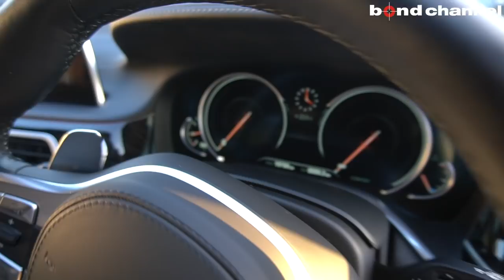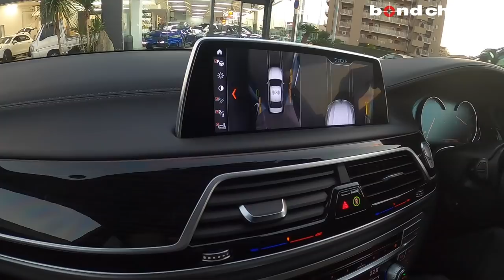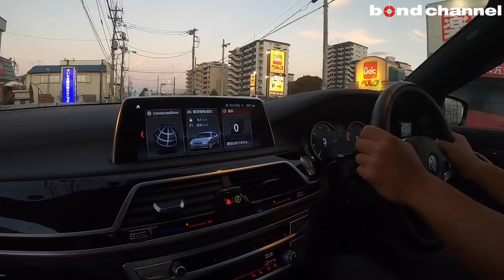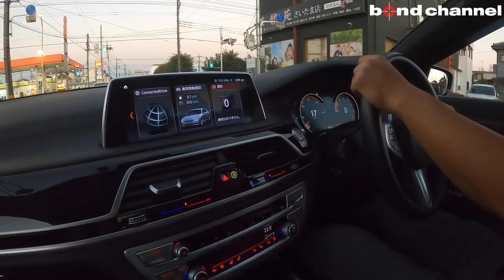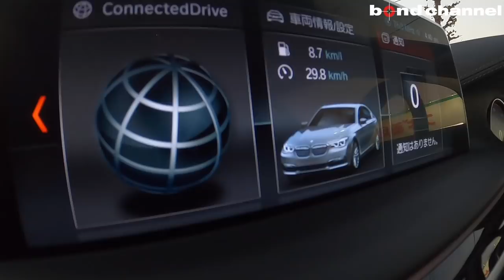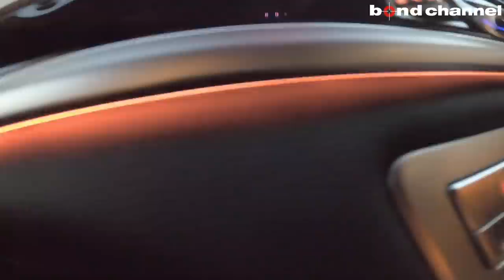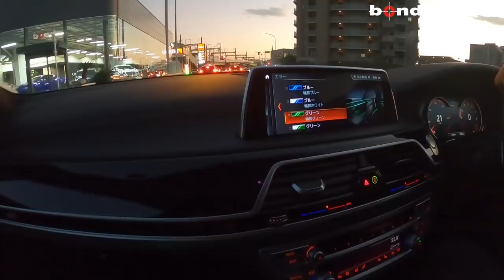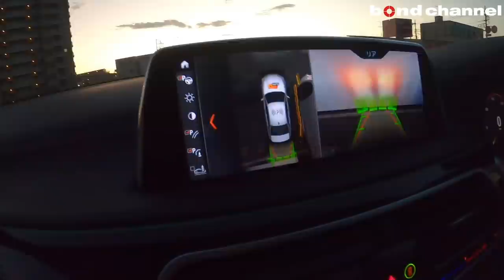【bond cars Omiya】BMW 740i Mスポーツ 【車両紹介】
強風の為、一部音声に乱れがあります。予めご了承ください。
Chapters
00:00 外装紹介
05:50 内装紹介
12:09 トランクルーム紹介
12:54 エンジンルーム紹介
13:46 灯火類&排気音紹介
14:50 試乗

グレード 740i　Mスポーツ
型式 DBA-7A30
ハンドル 右
カラー ブラックサファイア
オーナー履歴 ツーオーナー
整備記録簿 あり
保証 あり
修復歴 なし

BMWのフラッグシップ・モデル、「7シリーズ」。第6世代目となった。ラインアップは、持続可能なモビリティを提供するBMWのサブ・ブランド「BMW i」の電気駆動技術「eDrive」を搭載した「740eアイパフォーマンス」、「740eアイパフォーマンス エクゼクティブ」、「740eアイパフォーマンス エクセレンス」、「740eアイパフォーマンス Mスポーツ」、3L 直列6気筒DOHCツインパワー・ターボ・エンジン（326馬力）搭載の「740i エクセレンス」、「740i Mスポーツ」、「740Li エクセレンス」、「740Li Mスポーツ」、3L 直列6気筒BMWツインパワー・ターボ・ディーゼル・エンジン搭載の「740d xDrive エクゼクティブ」、「740d xDrive エクセレンス」、「740d xDrive Mスポーツ」、「740Ld xDrive エクゼクティブ」、「740Ld xDrive エクセレンス」、「740Ld xDrive Mスポーツ」、4.4L V型8気筒DOHCツインパワー・ターボ・エンジン（450馬力）搭載の「750i エクセレンス」、「750i Mスポーツ」、「750Li エクセレンス」、「750Li Mスポーツ」、最高出力448kW（610馬力）、最大トルク800Nm（81.6kgm）の6.6L V型12気筒BMW M Performanceツインパワー・ターボ・エンジン搭載の「M760Li xDrive」と「M760Li xDrive V12エクセレンス」を設定。

こちらのお車は、
☆３Dデザインフロントリップスポイラー
☆レースチップGTS Black
☆純正21インチAW
☆ハーマンカードンサウンドシステム
☆ドライブレコーダー＆レーダー探知機
と、オプション、アフターパーツ多数の１台となっております。
この機会に是非、ご検討下さい。

〒331-0812　埼玉県さいたま市北区宮原町1-470-1
営業時間　:
平日　10:00～20:00　日祭日　10:00～19:00
定休日　:　なし